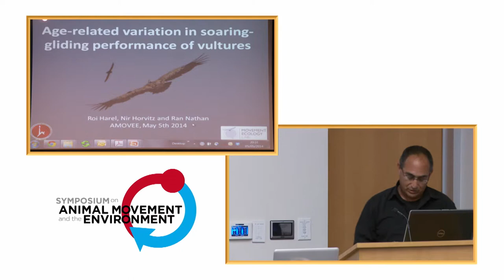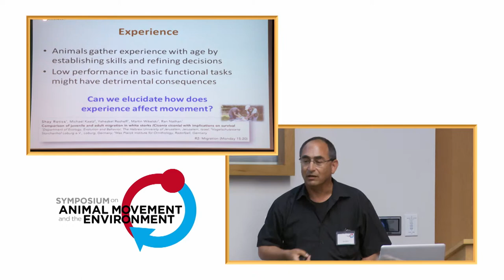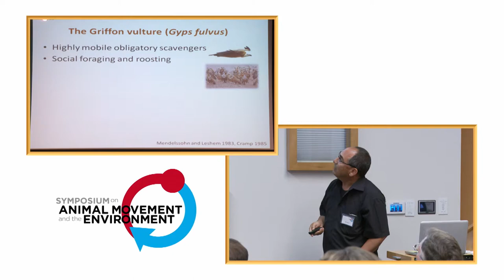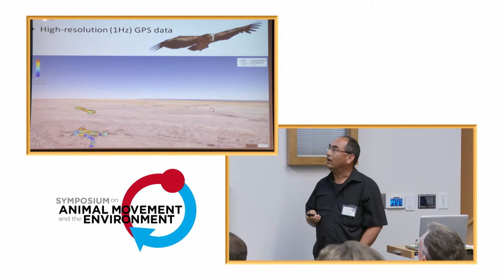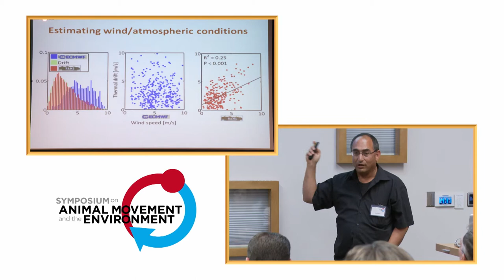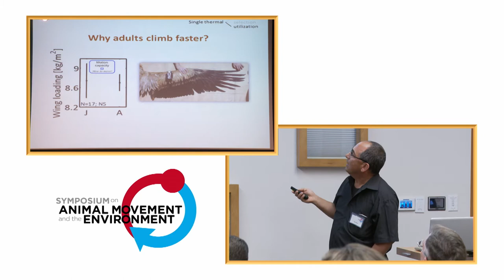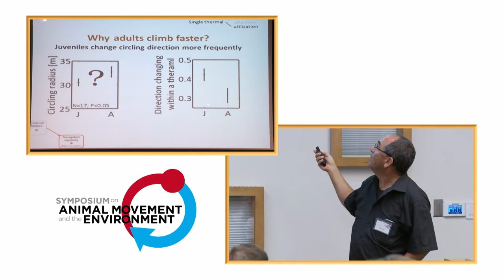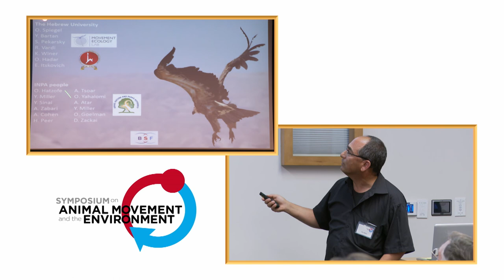AMoveE 2014: Ran Nathan (presentation)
This talk was presented by Ran Nathan on 5 May 2014 as part of the Symposium on Animal Movement and the Environment, held at the North Carolina Museum of Natural Sciences in Raleigh.

Harel R, Nathan R, 2014, "Age-related variation in soaring-gliding performance of vultures"

Abstract: Individual animals generally gather experience and improve performance with age, most pronouncedly at early stages of life, by establishing skills and refining decisions. Low performance in basic functional tasks might have detrimental consequences for the individual, and could explain the relatively high mortality rates of juveniles observed in nature. Soaring-gliding birds utilize energy from the environment by using rising air columns (thermals) and orographic lifts. Based on ample evidence from glider pilots, the capacity to optimally exploit such resources varies with experience, and differences in thermalling performance are known to have substantial direct movement costs. Assessing thermalling performance in birds requires recording movement paths in high spatiotemporal resolution, a rather challenging task, hence intraspecific differences in soaring-gliding performance of birds remain largely under-investigated.
In this study, we examined how soaring-gliding performance—both within thermals and over daily foraging journeys—varies with age in an avid soaring bird, the griffon vulture (Gyps fulvus). GPS/ACC/GSM solar transmitters were deployed on 17 individuals, 9 juveniles and 8 adults, recording their movement paths in high temporal sampling frequency (1 Hz) for 12±2 (mean±SE) days. We found that individuals in the first months of their life climbed thermals in a lower rate, spent more time thermalling and expended more energy per unit time (as inferred from their higher Overall Dynamic Body Acceleration) during flight, compared to adult birds in the same site. Therefore, juvenile vultures have lower performance and higher costs, presumably due to their lower flight experience, and their soaring-gliding flight is much less cost-effective than adults. The fitness consequences of this handicap are probably further enhanced if juveniles are preceded by adults in terms of finding and/or arriving to a new carcass and in feeding hierarchy.